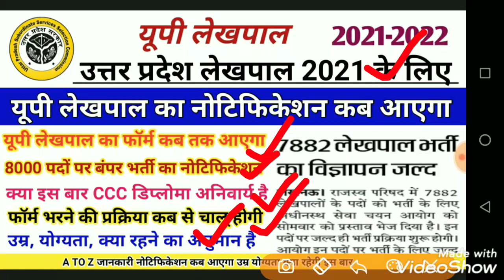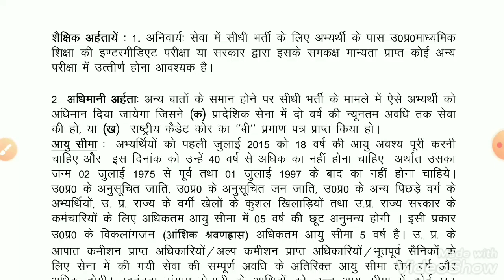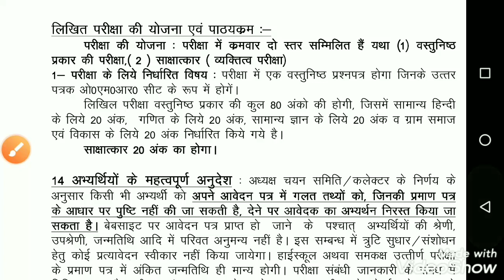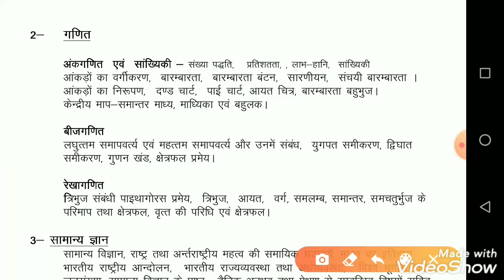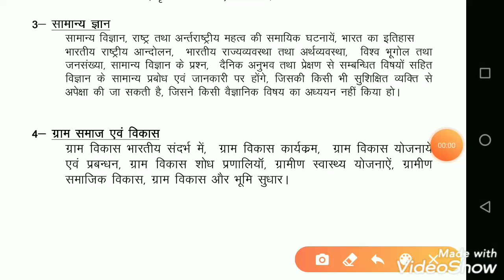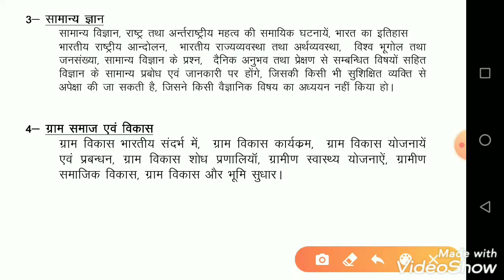Up Lekhpal Bharti Latest News Today, UP Lekhpal Vacancy 2021, Lekhpal Bharti 2021 Latest Update Toda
Up Lekhpal Vacancy Latest News Today | Up Lekhpal Vacancy 2021 | Up Lekhpal Bharti 2021 | Upsssc Pet Upsssc upcoming vacancy 2021

upsssc junior assistant result 2021 upsssc junior assistant result date upsssc result
upsssc
upsssc mandi parishad result date upsssc ag t.a. result 2021
upsssc all results 2021
upsssc new vacancy up lekhpal vacancy 2021
upsssc result news 2021
upsssc new calender 2021
upsssc lekhpal vacancy 2021 latest news upsssc u
psssc result 2021
upsssc pet
upsssc lekhpal new vacancy 2021 upsssc pet exam 2021
upsssc new vacancy in 2021 up lekhpal syllabus 2021
upsssc upsssc new vacancy in 2021 up lekhpal vacancy latest news
upsssc junior assistant answer key upsssc result 2021
upsssc upcoming vacancy 2021 upsssc upcoming vacancy 2021
in hindi
upsssc
up stenographer new vacancy 2021 lekhpal vacancy 2021
upsssc upcoming vacancy 2019 upsssc stenographer notification 2021 upsssc lower pcs 2021

up police up police new vacancy 2021 today up police new vacancy 2021 notification up police 52000 vacancy

kab ayegi up police new vacancy
up police bharti 2021
up police si new vacancy
up si new vacancy 2021 latest news up si vacancy 2021 latest news
up police si new vacancy 2021 thanks